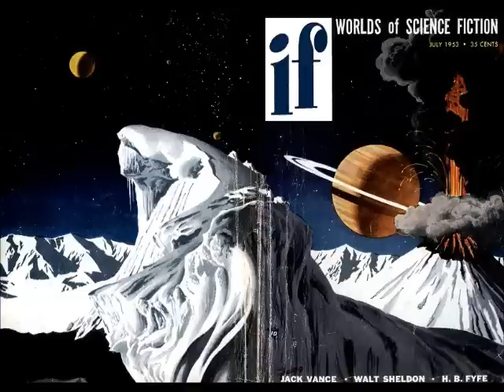Sjambak - Jack Vance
Sjambak (short story) by Jack Vance

Wilbur Murphy sought romance, excitement, and an impossible Horseman of Space. With polite smiles, the planet frustrated him at every turn - until he found what he was looking for, the hard way.

Published July 1953 ~ If Worlds of Science Fiction